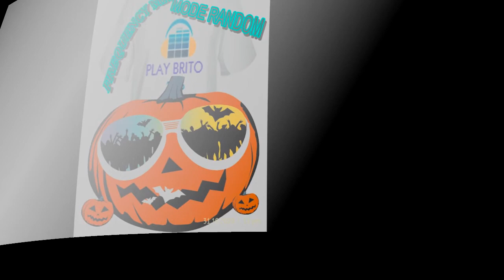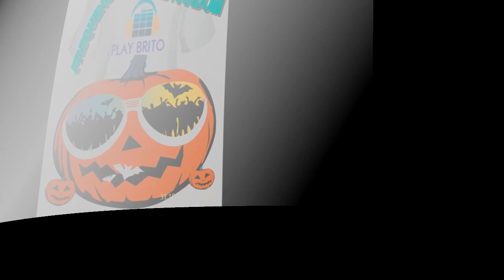AS MELHORES DA FREQUENCIA MAXIMA VOL 14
AS MELHORES DA FREQUENCIA MAXIMA VOL 14.  Flashback, Euro e Ítalo Disco, House e suas vertentes, Eletro, Pop, Rock, românticas etc. Agradeço a você por visitar o canal. Compartilhe e ative as notificações clicando no 🔔 logo abaixo.